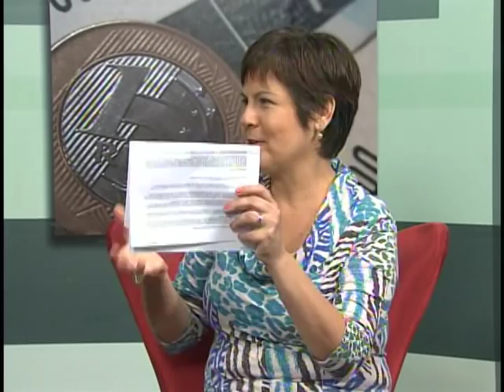Manejo sustentável e cultivo do bambu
NBR ENTREVISTA: A presidenta Dilma Rousseff sancionou a lei que cria a Política Nacional de Incentivo ao Manejo Sustentado e ao Cultivo do Bambu. A lei tem o objetivo de desenvolver o manejo sustentado das formações nativas e o cultivo de bambu voltado para a produção e extração de brotos e o beneficiamento de bambu. Quem dá mais detalhes é Cristiane Pinheiro, engenheira florestal do ministério do Meio Ambiente.